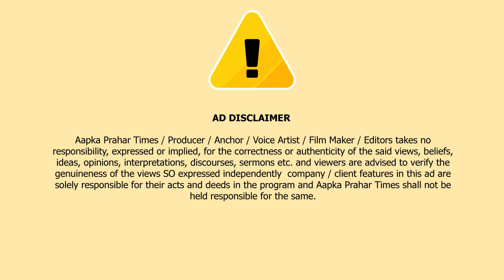26 जनवरी से लापता ब-च्चे की मौ-त,परिवार में मचा कोहराम || Islamuddin Khan|| Aapka Prahar Times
26 जनवरी से लापता ब-च्चे की मौ-त,परिवार में मचा कोहराम || Islamuddin Khan

बच्चे की लाश पानी की टंकी से किया गया बरामद, पुलिस जांच में जुटी

एंकर
ठाणे: भिवंडी शहर से एक दिल को  झकझोर देने वाली खबर सामने आई है जहां पानी की टंकी से बच्चे की लाश बरामद किया गया है लाश मिलते परिवार में कोहराम मच गया हर तरफ से परिवार के रोने की आवाज सुनाई देने लगी

बताया जा रहा है कि मृतक बच्चें का नाम विकी न्यास गोपाल चव्हाण  उम्र 3 साल है ,ये बच्चा भिवंडी के कोर्टर गेट पास स्थित एक इमारत में अपनी मौसी की सगाई में आया था ,,

और 26 जनवरी दोपहर 3 बजे से 3 साल का विकिन्यास लापता हो गया जिसकी शिकायत परिवार के लोगो ने पुलिस दर्ज़ कराई थी और तभी इस बच्चे की तलाश पुलिस और परिवार के लोग कर रहे थे ,,शोसल मीडिया में फ़ोटो भी वायरल की गई मगर विकिन्यास का कुछ पता नही चला

जानकरी के अनुसार आज पुलिस ने तीसरे दिन डॉग स्क्वायड के जरिए बच्चे की लाश पानी की टंकी से बरामद किया है,,पुलिस ने शव को कब्जे में लेकर पोस्टमार्टम के लिये भेज दिया

वही बच्चे की मौत पर तरह तरह के सवाल लोग उठ रहे  है कि क्या बच्चा खुद से अनजाने में पानी की टंकी में गिरा या फिर मामला कुछ और ही है,, मगर पोस्टमार्टम रिपोर्ट आने के बाद और पुलिस जांच में क्या सामने आता है,